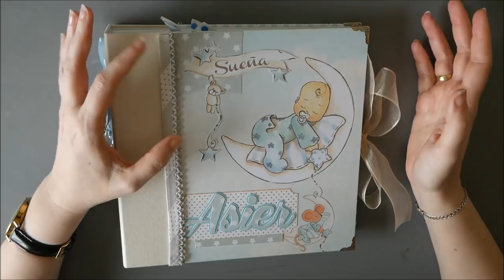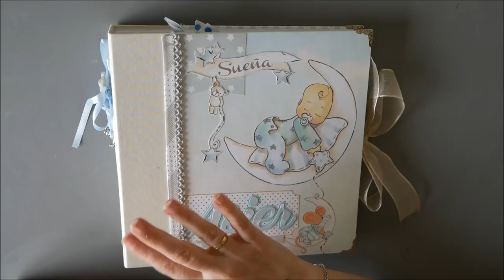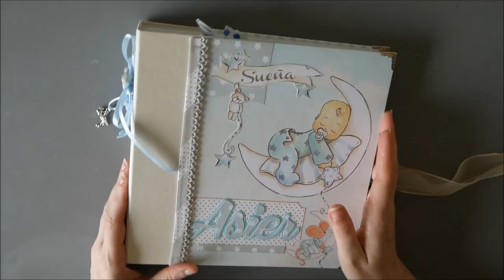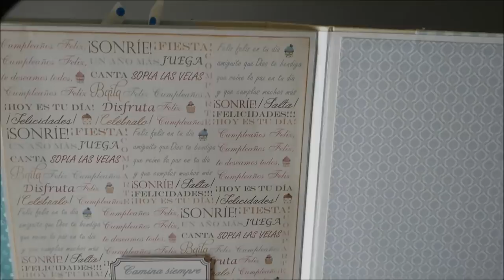Album fotos scrapbooking bebé niño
Ya estoy aquí de nuevo para mostraros otro precioso álbum para el primer año del bebé. Realizado con scrapbooking y papeles de dayka. 100% hecho a mano con mucho amor.

ENLACES DE INTERÉS:
Papeles Dayka Bebé niña
Papeles Dayka Bebé niño
Papeles Dayka Y por fin llegaste tú niña
Papeles Dayka y por fin llegaste tú mi niño

EQUIPO DE GRABACIÓN:
EN INSTAGRAM: @cosucas_cucas
¡Gracias por la visita!